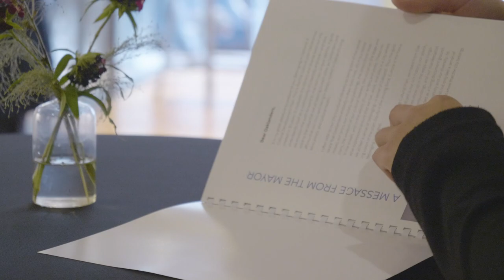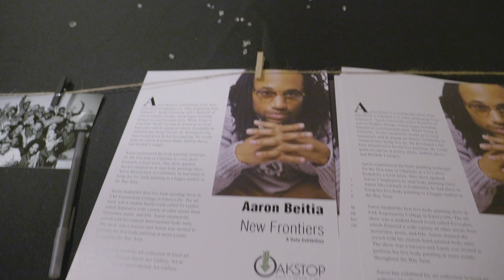City of Oakland Cultural Plan Launch @ Oakstop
The City of Oakland's Cultural Affairs Division and Visit Oakland hosted the celebration of the FY18-19 Cultural Funding grantees and the launch of Oakland's Cultural Plan: "Belonging in Oakland" on Tuesday, October 9th at Oakstop , 274-14th Street, Oakland.

The event featured speeches  from Mayor Libby Schaff, Cultural Affairs Manager Roberto Bedoya, Oakstop Director Trevor Parham, and City of Oakland's Cultural Funding Coordinator, Denise Pate.

Guests enjoyed a chance to network with the arts community, celebrate the achievements, and the team from Visit Oakland.